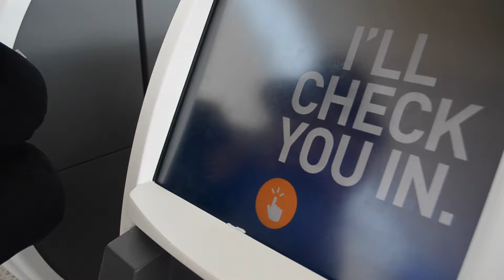West Coast Reunion: EP 1 The Travel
Just capturing the moment one video at a time.

A message about the video: After processing all the footages, I realized how terrible the audio was. I’m sorry you have to deal with that issue. I will use a microphone for future films.

Would you like to be a part of my future project? Well.. I have scripts on the way and some trips planned, I guess I can use an extra pair of hands.

Want to collaborate? Let me know what you will like to do and we can set up a meeting.

About me:

My name is Gordon Chai and I live in New York, United States. I’m a creator focused in videography, photography, and graphic design. I ‘m fueled by cold brew every day.

My content includes: Travel Experiences, ‘Cinematic’ Storytelling, Photography/Videography/Graphic Design Experiences, and Vlogs. Emily and Gordon, Gordon and Emily, GoWithEm